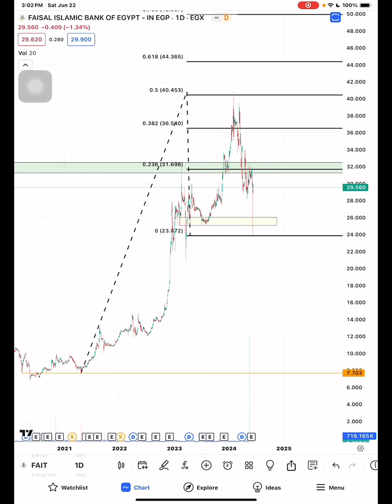تحديث بنك فيصل الاسلامي ضFAIT